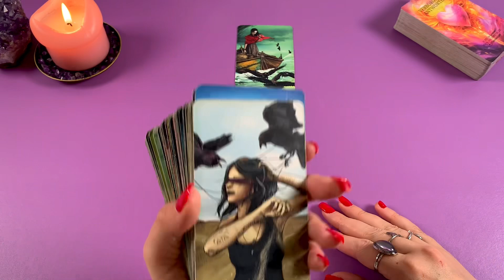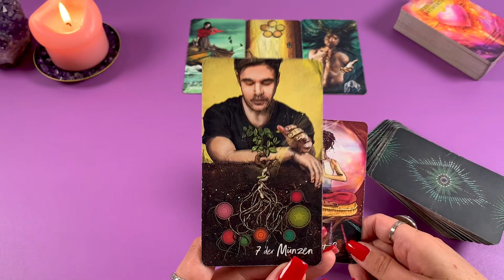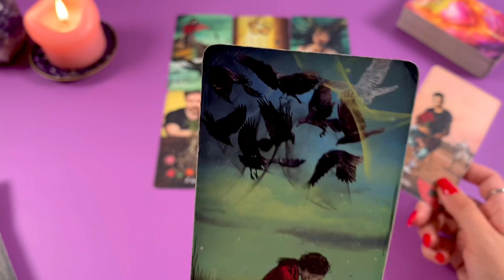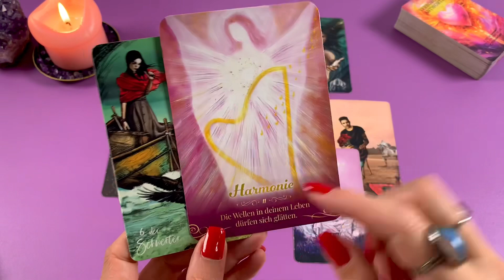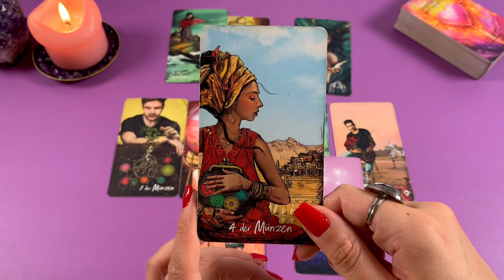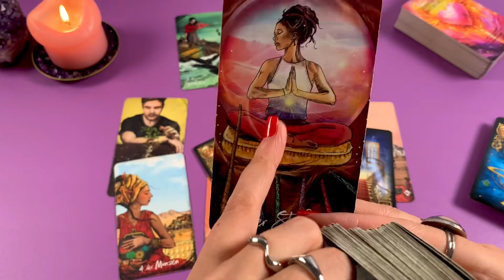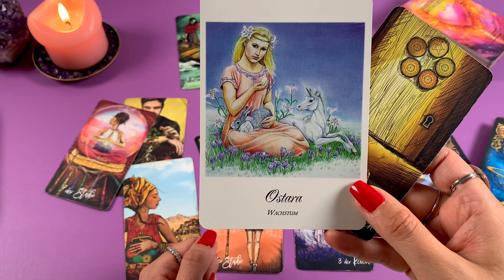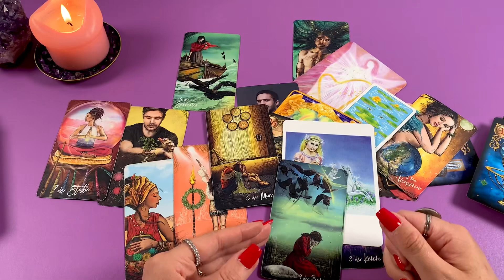BITTERE WAHRHEIT 👁 "Wer nicht will der hat schon" SITUATIONSORAKEL Tarot Liebe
◦•●❤♡ Verwendete Kartendecks mit lieben Gruß an die Künstler ♡❤●•◦
𝙑𝙚𝙧𝙗𝙤𝙧𝙜𝙚𝙣𝙚 𝘼𝙣𝙩𝙬𝙤𝙧𝙩𝙚𝙣 𝙫𝙤𝙣 𝙎𝙪𝙣𝙣𝙮𝙡𝙤𝙫𝙚 (𝙄𝙘𝙝)
𝙏𝙝𝙚 𝙃𝙞𝙙𝙙𝙚𝙣 𝙏𝙧𝙪𝙩𝙝 𝙊𝙧𝙖𝙘𝙡𝙚 𝘼𝙡𝙡 𝙩𝙝𝙞𝙣𝙜𝙨 𝙄𝙣𝙩𝙪𝙞𝙩𝙞𝙫𝙚 𝙉𝙖𝙘𝙝𝙧𝙞𝙘𝙝𝙩𝙚𝙣 𝙆𝙖𝙧𝙩𝙚𝙣:
𝙍𝙞𝙙𝙚𝙧 𝙒𝙖𝙞𝙩𝙚 𝙏𝙖𝙧𝙤𝙩 𝘿𝙚𝙘𝙠:
𝘼𝙣𝙩𝙬𝙤𝙧𝙩𝙚𝙣 𝙙𝙚𝙧 𝙀𝙣𝙜𝙚𝙡 𝙊𝙧𝙖𝙠𝙚𝙡 𝙫𝙤𝙣 𝘿𝙤𝙧𝙚𝙚𝙣 𝙑𝙞𝙧𝙩𝙪𝙚:
𝘿𝙖𝙨 𝙎𝙚𝙚𝙡𝙚𝙣𝙥𝙖𝙧𝙩𝙣𝙚𝙧 𝙊𝙧𝙖𝙠𝙚𝙡 𝙫𝙤𝙣 𝘼𝙣𝙜𝙚𝙡𝙖 𝙃𝙖𝙧𝙩𝙛𝙞𝙚𝙡𝙙, 𝙅𝙤𝙨𝙚𝙥𝙝𝙞𝙣𝙚 𝙒𝙖𝙡𝙡:
𝙏𝙬𝙞𝙣𝙛𝙡𝙖𝙢𝙚 𝙈𝙞𝙧𝙧𝙤𝙧 𝙫𝙤𝙣 𝘿𝙮𝙖𝙣 𝙂𝙖𝙧𝙧𝙞𝙨:
𝙀𝙣𝙩𝙨𝙘𝙝𝙚𝙞𝙙𝙪𝙣𝙜𝙨𝙤𝙧𝙖𝙠𝙚𝙡 𝙆𝙖𝙧𝙩𝙚𝙣:
𝘿𝙖𝙨 𝙊𝙧𝙖𝙠𝙚𝙡 𝙙𝙚𝙧 7 𝙀𝙣𝙚𝙧𝙜𝙞𝙚𝙣 𝙫𝙤𝙣 𝘾𝙤𝙡𝙚𝙩𝙩𝙚 𝘽𝙖𝙧𝙤𝙣-𝙍𝙚𝙞𝙙:
𝘿𝙚𝙧 𝙃𝙞𝙢𝙢𝙚𝙡 𝙞𝙨𝙩 𝙝𝙞𝙚𝙧 𝙫𝙤𝙣 𝙉𝙞𝙣𝙖 𝙃𝙚𝙧𝙯𝙗𝙚𝙧𝙜:
𝙃𝙚𝙞𝙡𝙚 𝙙𝙞𝙚 𝙒𝙪𝙣𝙙𝙚𝙣 𝙙𝙚𝙧 𝙇𝙞𝙚𝙗𝙚 𝙫𝙤𝙣 𝙅𝙤𝙝𝙣 𝙂𝙧𝙚𝙮 & 𝘽𝙤𝙣𝙣𝙚𝙮 𝙈𝙚𝙮𝙚𝙧:
𝙂𝙞𝙡𝙙𝙚𝙙 𝙍𝙚𝙫𝙚𝙧𝙞𝙚 𝙇𝙚𝙣𝙤𝙧𝙢𝙖𝙣𝙙 𝙫𝙤𝙣 𝘾𝙞𝙧𝙤 𝙈𝙖𝙧𝙘𝙝𝙚𝙩𝙩𝙞
Nicht vergessen die Glocke zu aktivieren, um neue Videos angezeigt zu bekommen. Die Kartenlegungen und deren Botschaften sind alle zeitlos. Wenn Du sie gefunden hast, sind sie für Dich bestimmt 💜
Hinweis: Die Kartenlegungen dienen ausschliesslich dem Zweck der Unterhaltung und sollten niemals an Stelle von psychologischer, medizinischer, rechtlicher oder finanzieller Dienstleistungen oder Hilfestellen treten. Angaben können abweichen und nicht garantiert werden. Der Zuschauer ist für sein Handeln und seine Entscheidungen ausdrücklich selbst verantwortlich. Ich übernehme keine Haftung oder Verantwortung für Handlungen, die ein Zuschauer vornimmt. Eine Tarotlegung ist keine Zukunftsvorhersage, sondern dient hauptsächlich der Selbstreflexion & Unterhaltung.
Stichwörter: Kartenlegen Tarot Lenormand Kipperkarten Seelenpartner Seelenliebe Dualseelen Zwillingsflammen Seelenpartnerorakel Liebesorakel Orakel der Liebe Liebeslegung Wochenorakel Wochentendenz Liebe Verliebt Liebeskummer wirdersichmelden wirdsiesichmelden Botschaft Liebesbotschaft wasdenkterübermich Liebeslegung Twinflames Seelenpartner Wochenlegung Wochenorakel Monatsorakel